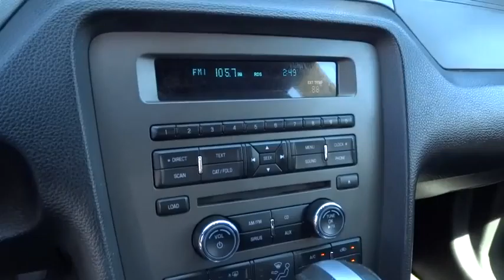2013 Ford Mustang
2013 Ford Mustang
Ford of Escondido:

Ford Escondido
1717 Auto Park Way